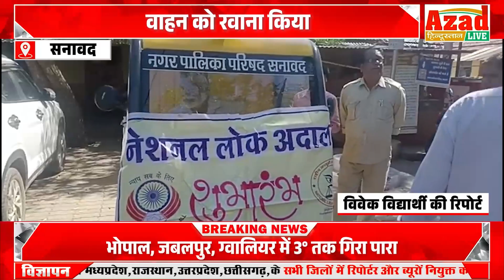न्यायाधीश सुशील गहलोत एवं पूर्वी तिवारी महोदय ने हरी झंडी दिखाकर नेशनल लोक अदालतवाहन को रवाना किया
न्यायाधीश सुशील गहलोत एवं पूर्वी तिवारी महोदय ने हरी झंडी दिखाकर नेशनल लोक अदालत वाहन को रवाना किया